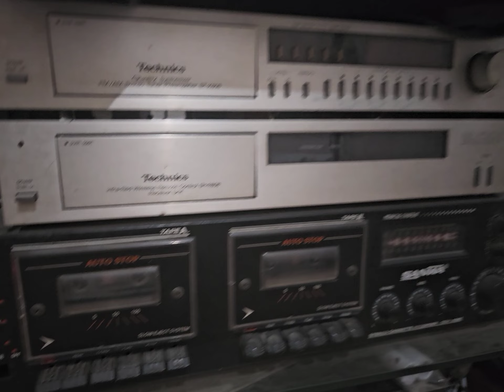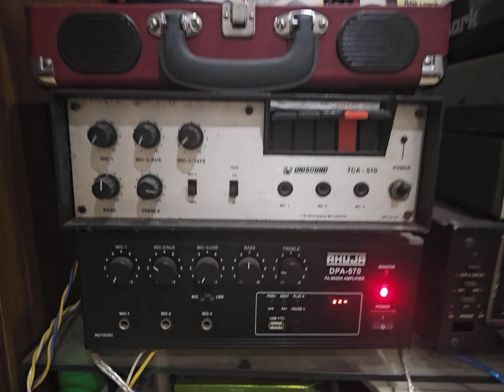ਡਾਗ ਪੱਟਾ ਤੇ ਮਾਰੀਆ,ਸਤਨਾਮ ਚੰਗਿਆੜਾ ਤੇ ਕੁਮਾਰੀ ਰੇਸਮਾ ਲੇਖਕ ਕੰਨਵਰਜੀਤ ਸਿੰਘ ਸੋਢੀ1975 ਸਾਊਂਡ ਸੁਰਿੰਦਰ ਸਿੰਘ ਗਿੱਲ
SATNAM CHAGIARA AND KUMARI RESHMA, DAANG PATTAN TE MARI 1975 LYRICS KANVARJIT SINGH SODHI